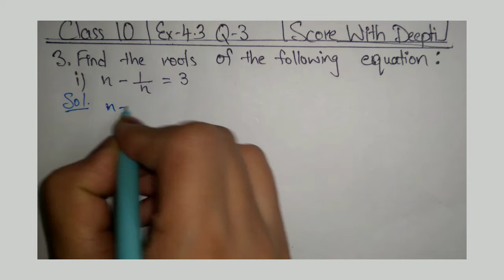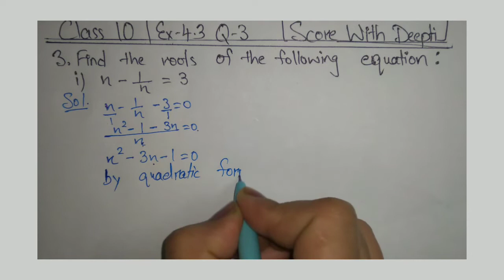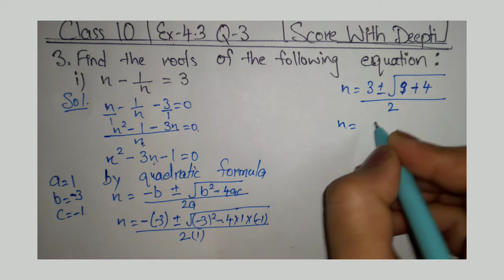Ex 4.3 q 3 class 10 | class 10 ex 4.3 q3 | Quadratic Equation | NCERT | Maths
class 10 ex 4.3 Question number 3

Keep supporting me so that I can continue to provide you